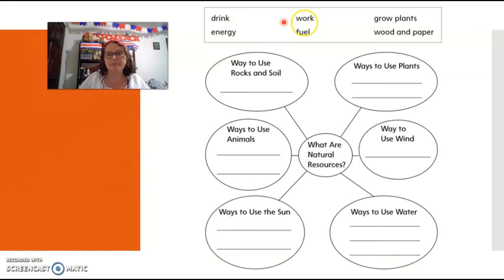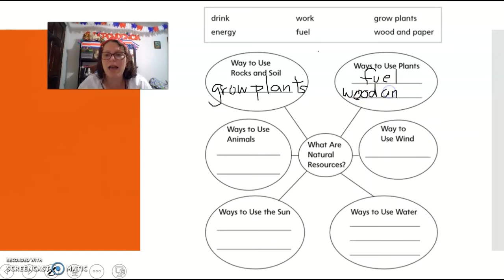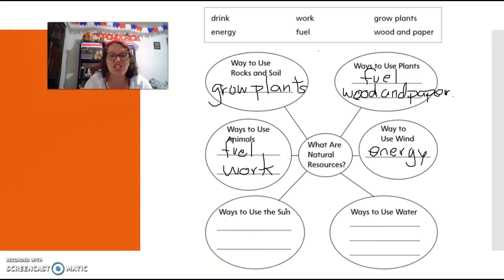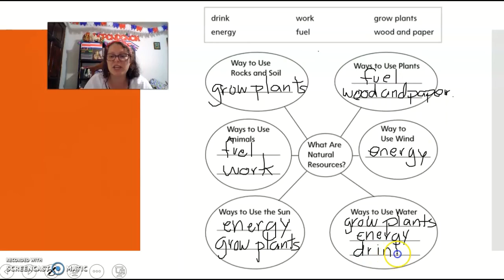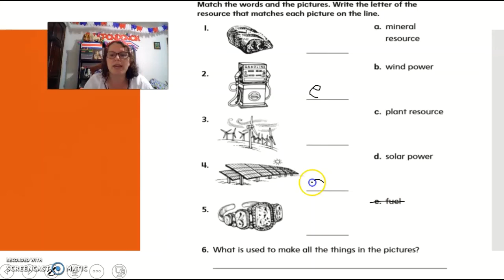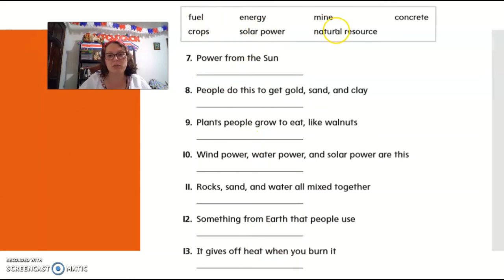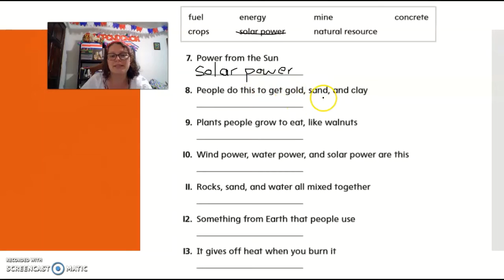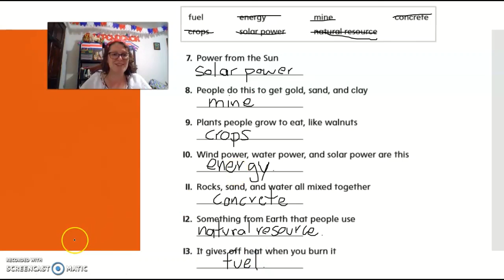Review natural resources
Review practice for the topic of Natural Resources.